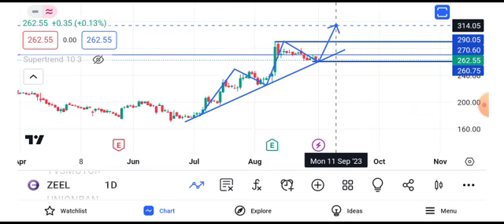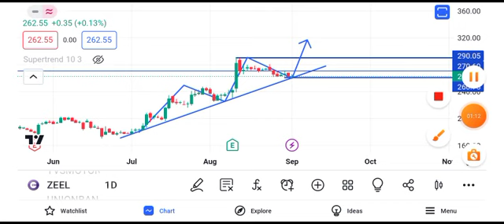zee entertainment share news || zee entertainment share news today